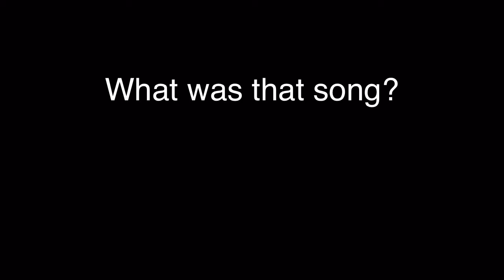What was that song?